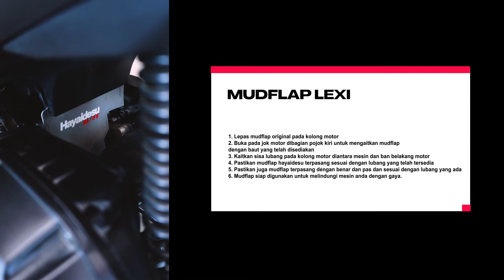Hayaidesu Mudflap Lexi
Mud Flap atau kepet roda belakang Hayaidesu dengan design yang dinamis, berfungsi untuk melindungi area mesin dari cipratan lumpur dan batu kerikil yang disebabkan oleh roda belakang motor ketika motor sedang melaju

Bahan : High Premium Quality Rubber

Tersedia 5 pilihan warna
- Merah
- Biru
- Abu-Abu
- Kuning
- Hitam

Available at
Bukalapak : Hayaidesu Indonesia